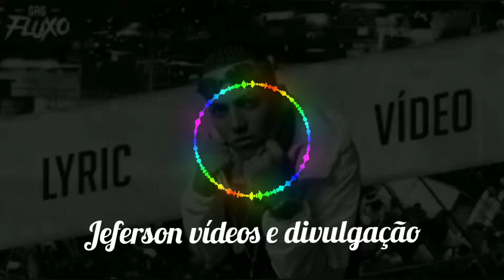Status para whatsapp Mandela que poka